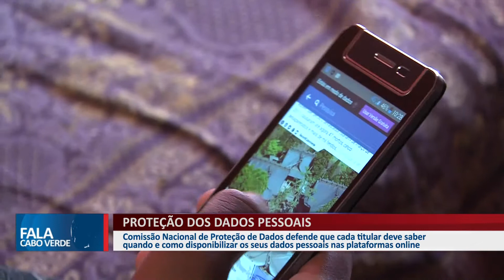DADOS PESSOAIS, REDES SOCIAIS ONLINE E DEMOCRACIA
Comissão Nacional de Proteção de Dados defende que cada titular deve saber quando e como disponibilizar os seus dados pessoais nas plataformas online.